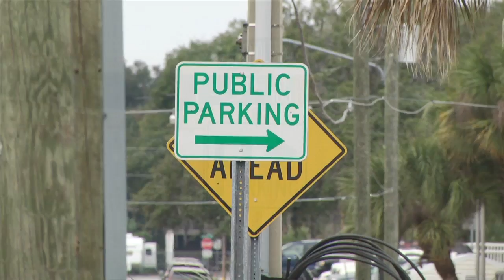Community Spotlight Streetscape Update December 19, 2014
Amy Fleck from the Leesburg Public Works Department gives an update on the Leesburg Streetscape project